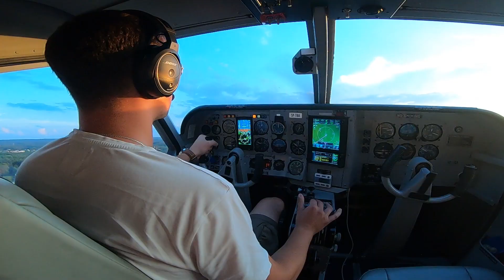Skoki spadochronowe Zielona Góra - Przylep z 4000m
Stajemy na głowie (dosłownie! 😅) by filmowe pamiątki z Waszych skoków były naprawdę niezapomniane... 🪂

Możecie być pewni, że nasi operatorzy dadzą z siebie wszystko, by nagranie robiło potężny efekt WOW! 💥

Nie ma na co czekać – odwiedzajcie naszą stronę i rezerwujcie swój skokzycia! ⬇😉️